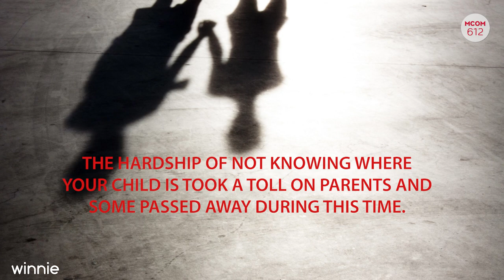MCOM 612 Armenian boys fleeing Iran: Keeping the difficult journeyof escape to freedom alive.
This video brings attention to Christian Armenian/Iranian boys that fled Iran during the Iran/Iraq war. This story focuses on boys that escaped by ground taking routes to Turkey and Pakistan. The story of their difficult journey and experiences are important to bring to the attention of all people but specially to the young generation of Armenians to shed light on their history. Most young Armenian children born in the United States from an immigrant family don’t know in depth the circumstances that their parents or grandparents faced to reach to freedom and provide the life of comfort they have. These stories are part of our history and important one at that, therefore it needs to be told from generation to generation to keep the history of Armenian/Iranians alive.

SOURCES:
MUSIC

GUILLERMO ARIAS/AFP/Getty Images

CREW:
Editor – Mineh Dergrigorian